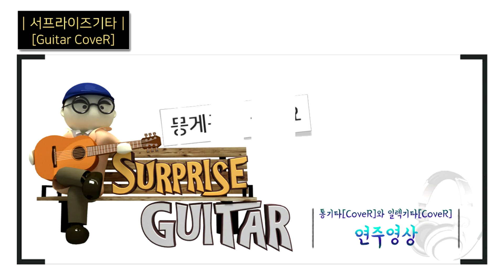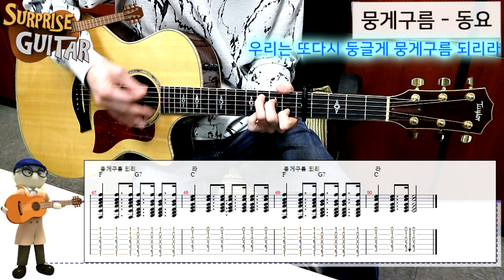뭉게구름 - 동요｛Cumulus - Kids Song｝[Guitar CoveR with TAB] ♪통기타커버/연주영상/코드악보/리듬주법/노래가사│by 서프라이즈기타│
〔 가입 후 강좌영상을 보실 수 있습니다.^o^ 〕

【 사용 장비 】
  - Guitar : 테일러(Taylor) 814CE
  - String : 엘릭서(Elixir) Phosphor Bronze
  - Pick : 던롭(Dunlop) Ultex U.S.A 0.5mm
  - Camera : 캐논(Canon) EOS M10
  - Recorder : 소니(Sony) PCM-A10